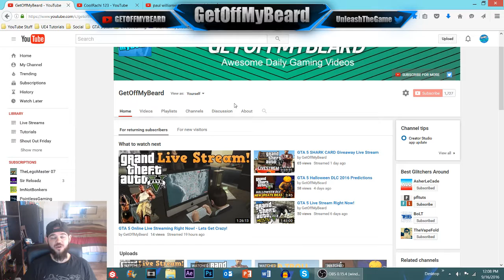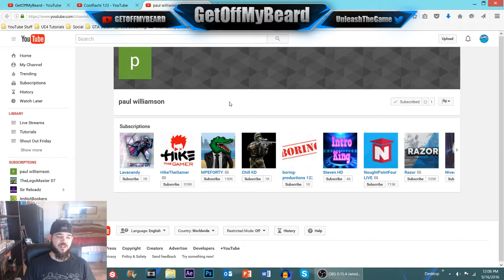Shout Out Friday #3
This is my weekly friday shout out series! If you want to be on next weeks episode then simply like this video, sub my channel and comment down below telling me you want a shout out and you can be on next weeks upload!